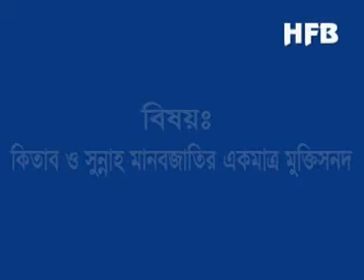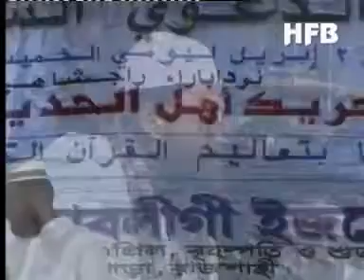Bangla: Kitab o Sunnah Manob Jatir Ekmatro Mukti-Sanod by Dr. Asadullah Al Ghalib | 2008